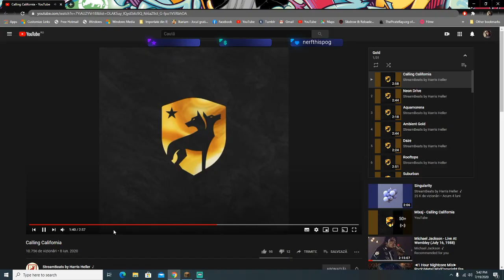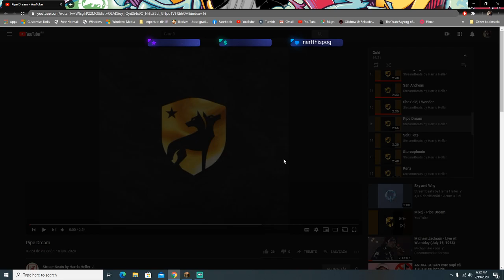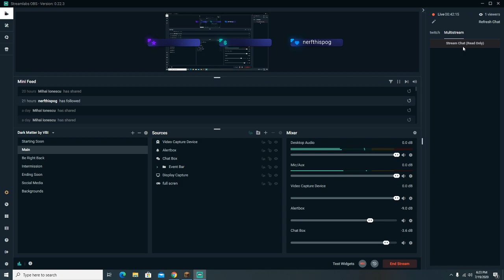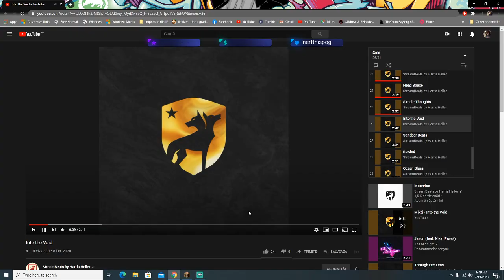Minecraft survivor Ep1